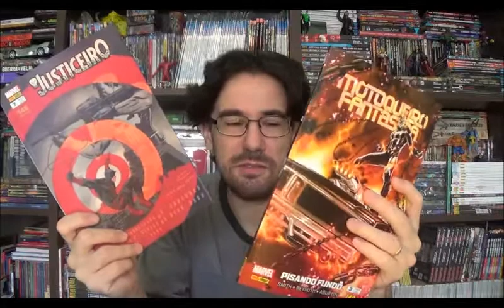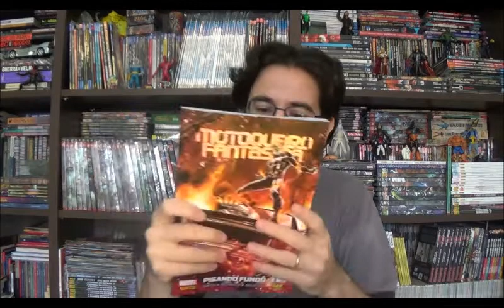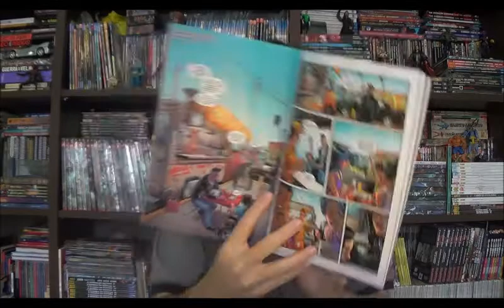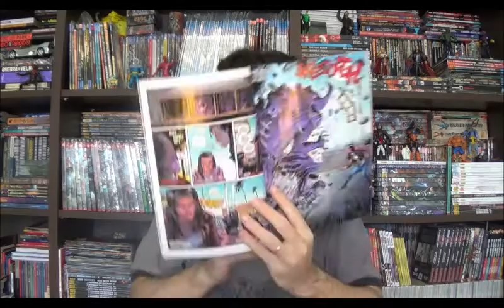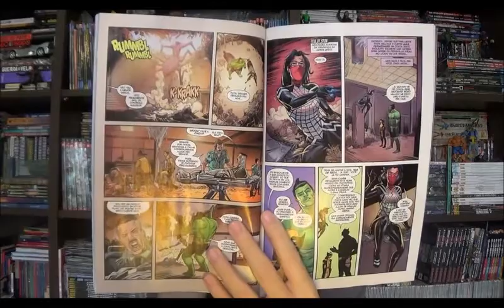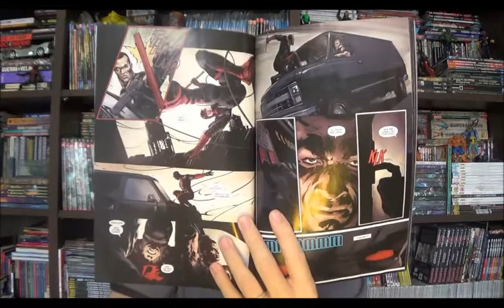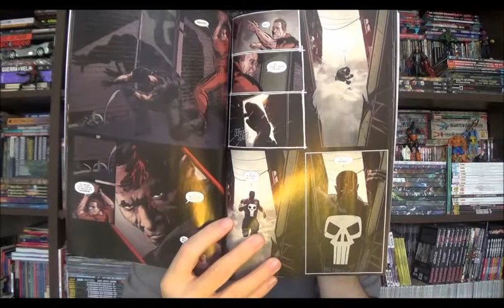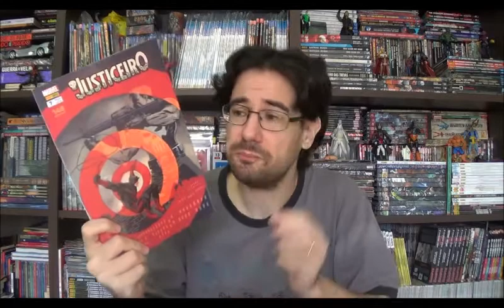Chapéu do Presto Especial - Justiceiro Vs Demolidor e o Motorista Fantasma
Bem-vindos a mais um Chapéu do Presto Especial, no episódio de hoje quero falar sobre o terceiro encadernado do Motorista Fantasma Robbie Reys e o sétimo do Justiceiro, que corresponde a uma minissérie lançada originalmente on-line onde ele enfrenta o Demolidor e que a Panini acabou de lançar.

⚠ Link para compras na Amazon

Campinas - SP
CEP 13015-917